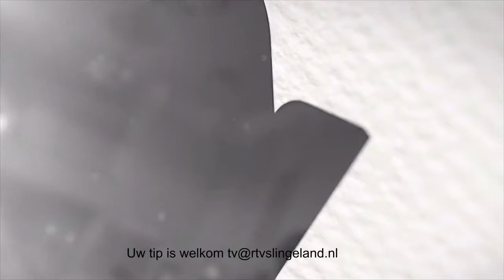Schoolvoetbal |RTVSlingeland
Onder prima omstandigheden werd op woensdag 12 juni een schoolvoetbal  toernooi door de groepen 5 en 6 gespeeld.
Jeroen Bruggers van de Super Plus verteld wat zijn insteek is om dit toernooi te sponseren!
De Emma school werd uitgeroepen tot winnaar van de Fair Play Plus Super Cup  2024!